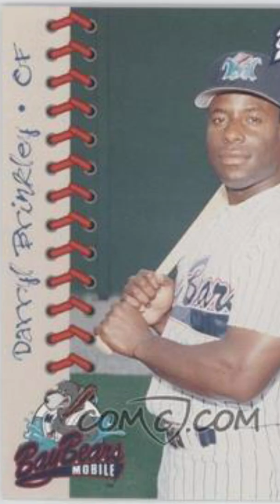How This Prospect ALMOST Made The MLB